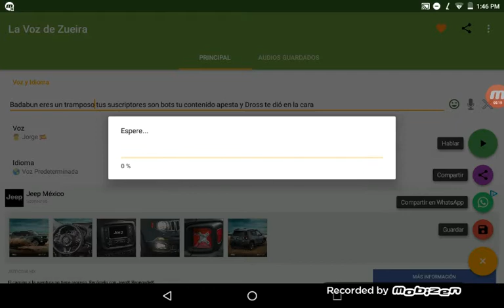Badaboots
Badaboots basura

¿Quieres colaborar conmigo?

Preguntas frecuentes

Tu nombre
Alan Sebastián piedras Enríquez

10